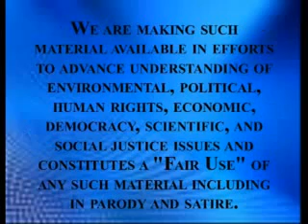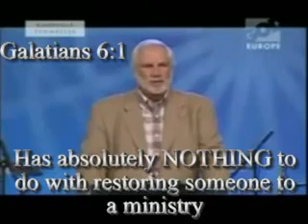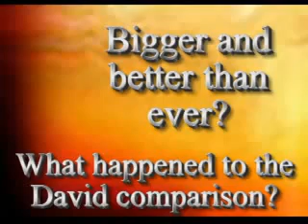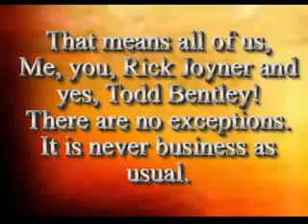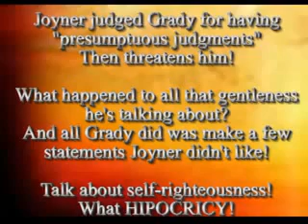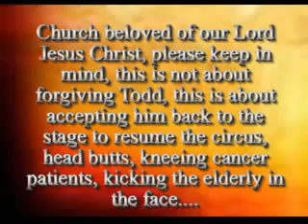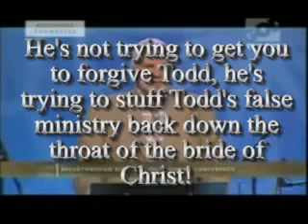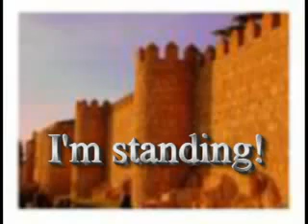Rick Joyner manipulation.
Rick Joyner is trying to convince "The Church", the "Body of Christ" or should I say "The bride of Christ" to swallow a theory of forgiveness, gentleness and grace that is based from a foundation of lies! Rick twist's word's, meaning's and truth! In the process he reveals his own hypocrisies and delusion.